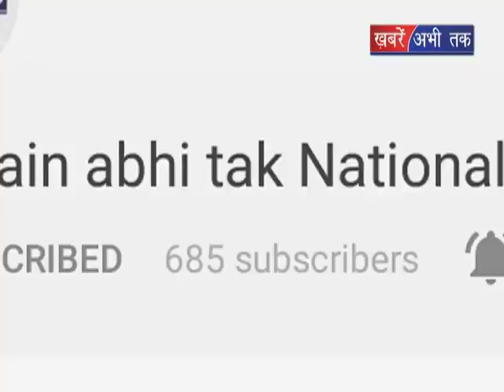जल संकट पर बोले सीएम जयराम ठाकुर || Khabrain Abhi Tak Live